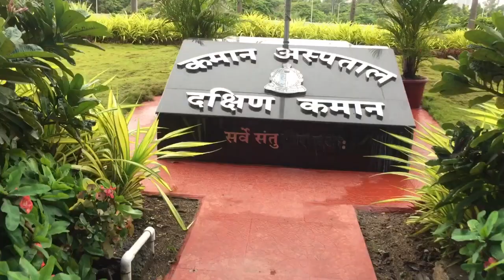Visited command hospital